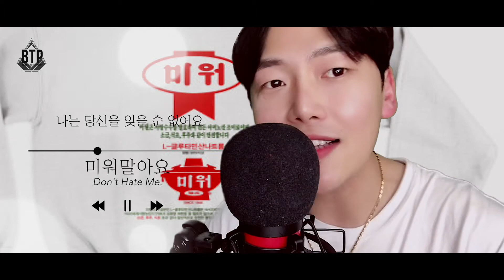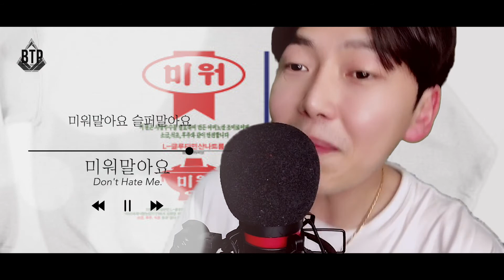[뽕악을 울려라] 미워말아요(Don't Hate Me)_마아성(Maasung) Cover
오랜만에 즐겁게 커버했어요^^
영탁 김호중 마이진 등 수많은 가수들이 커버해준 곡
울 아성이 곡 제가 불렀습니다.
노래 좋습니다
여러분 많이 들어주세요